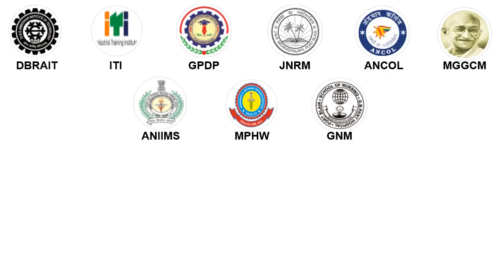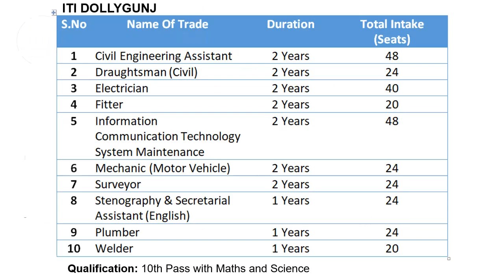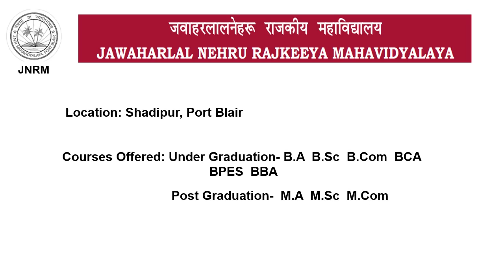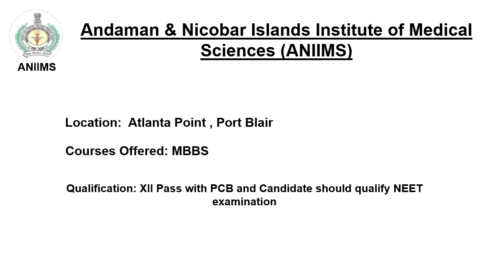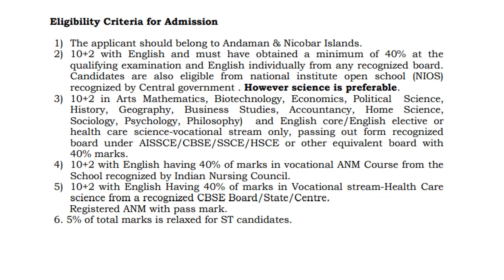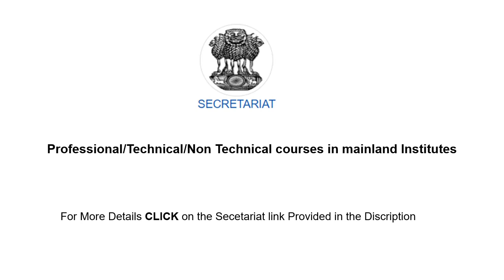COLLEGE / INSTITUTES IN ANDAMAN AND NICOBAR ISLANDS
In this video I will tell you about all the Institutes and colleges in Andaman and Nicobar islands

DBRAIT
ITI
GPDP
JNRM
ANCOL
MGGCM
ANIIMS
GNM
MPHW
TGCE
DIET
LAW

# College/ Institutes in South Andaman
# College/ Institutes in North and Middle Andaman
# College/ Institutes in Nicobar

Any doubts related to this video you can text me in WhatsApp @ 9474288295